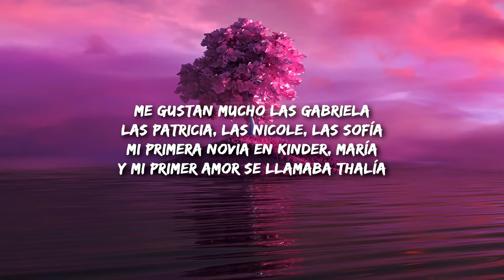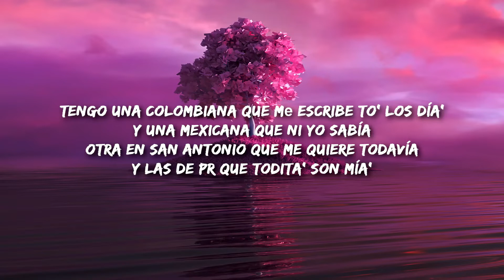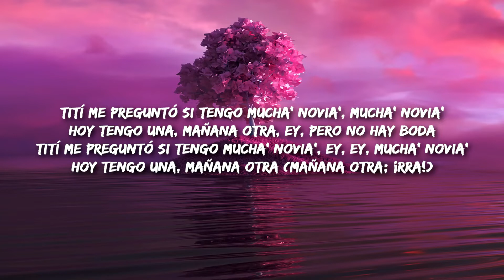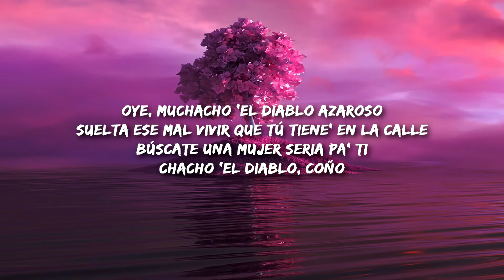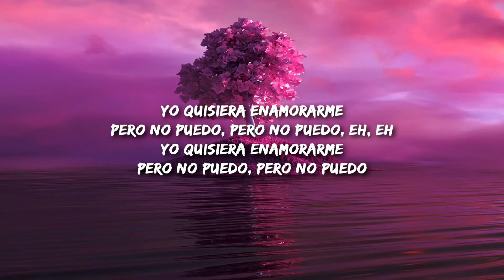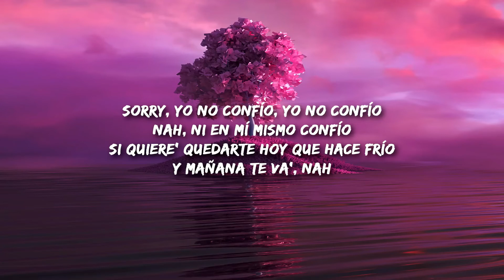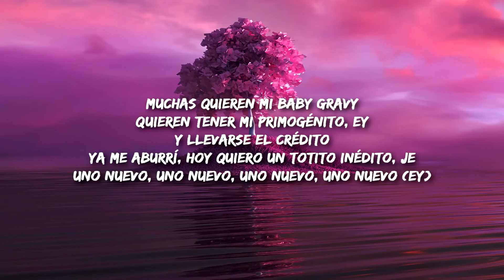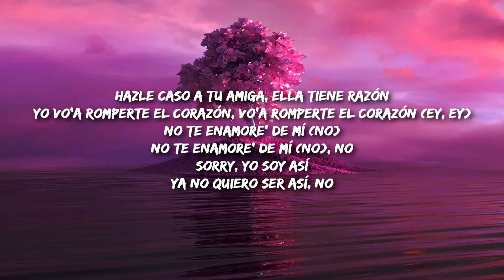Bad Bunny - Tití Me Preguntó (Lyrics) | 8D Audio 🎧